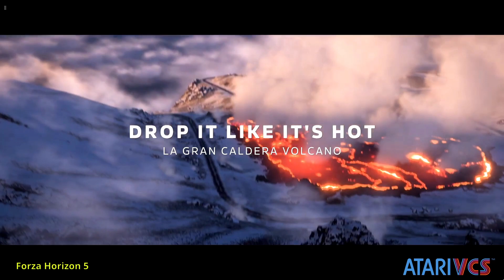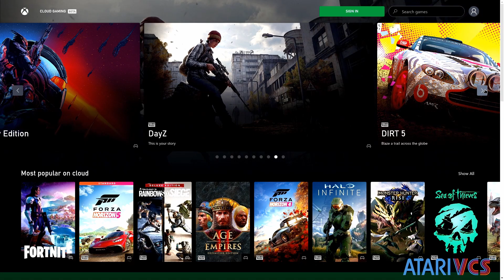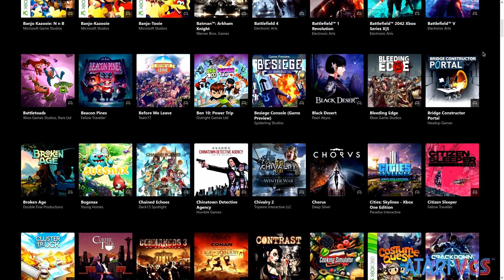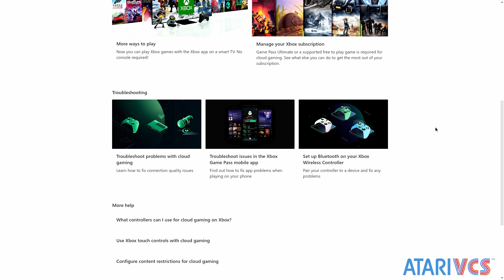Xbox Cloud Gaming (Game Pass Ultimate) - The new Atari VCS - Mockduck Plays Games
Xbox Cloud Gaming (Xbox Game Pass)
Released on VCS: 9/1/21
Also Available On: PC, Android, iOS, Xbox, some Samsung TVs

Just in case since this may pull in some Xbox viewers: All video is captured from the Atari VCS, into my PC through an Elgato card. Xbox Cloud Gaming is in the VCS Store as an "app", although it's just a full screen hyperlink to the service through Google Chrome (but is sweet anyway.)